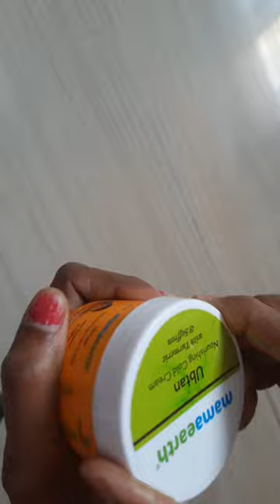Mamaearth ubtan cold cream honest review